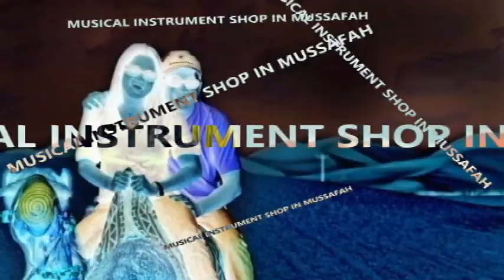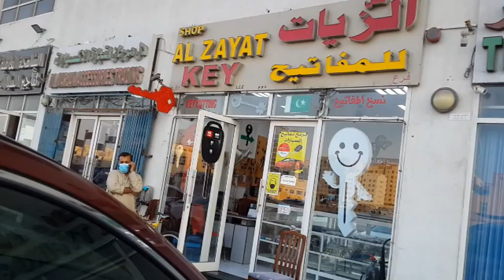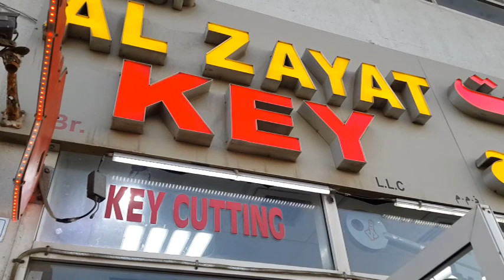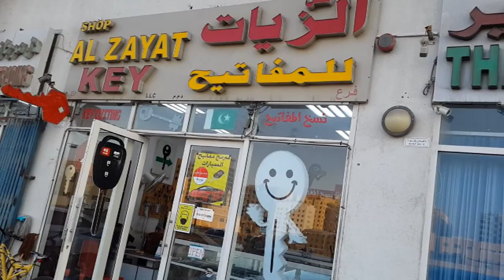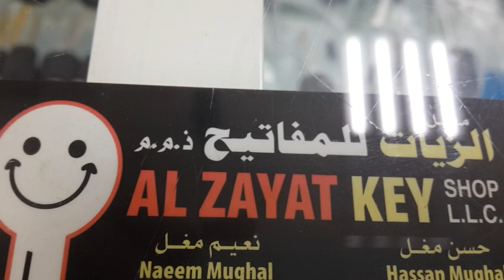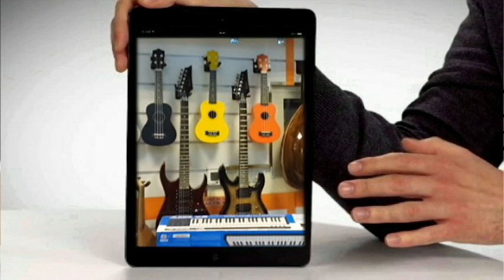Car Key & Any Key Cutting and Duplicate Shop in Shabia 10 Mussafah Abu Dhabi UAE. Excellent Service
Car Key or Any Types of Keys , Remote for Keyless are Available in this Shop Where I Brought My Car Key.  Excellent  Service.